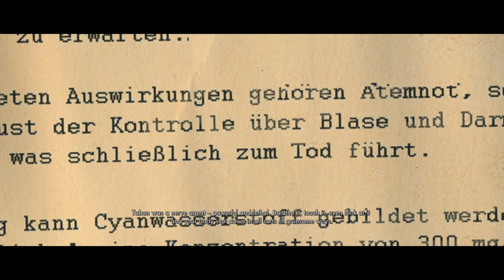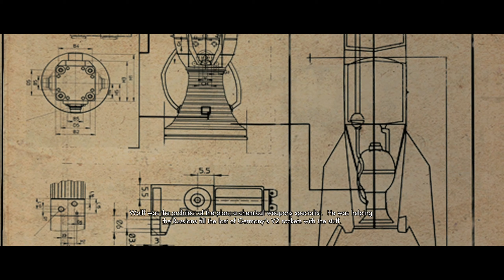SNIPER ELITE V2 WITH BEAN BOOZLED!!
In today's video, I eat some jelly beans that tastes absolutely awful but I hope you'll enjoy the video and my reactions!

Got any game suggestions? LEAVE A COMMENT IN ONE OF MY VIDEOS!

For Dad...

Welcome one and all!  I upload horror games, RPG's, shooters, anything! EVERYONE IS WELCOME! I hope you'll enjoy the content I will be creating!

Always Thankful